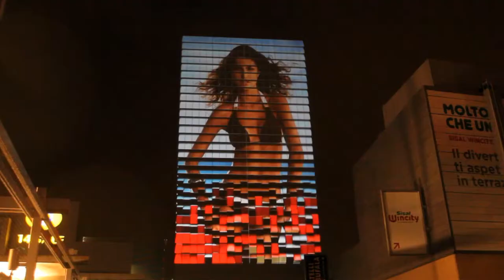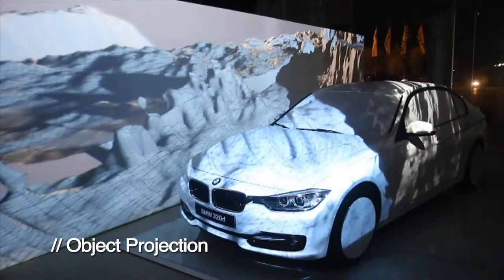SHOWREEL 2013// 3d Video Mapping // Apparati Effimeri